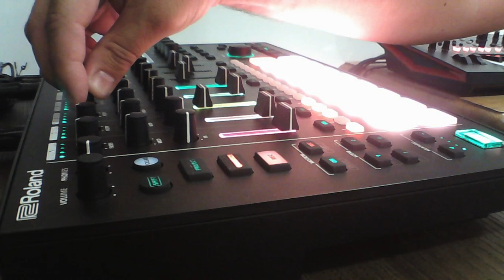Maniac - Michael Sembello - Flashdance - COVER JAM - DAWLESS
"Maniac" is a song performed by Michael Sembello. The song was used in the 1983 film Flashdance.
at 1:27 minute starts the Jam, it gets more groove each time.